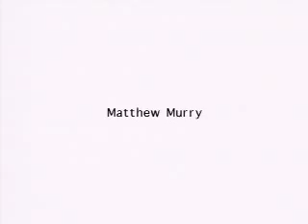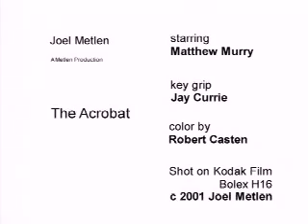The Acrobat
A man climbing down a railroad trestle finds his bad luck just got much worse.